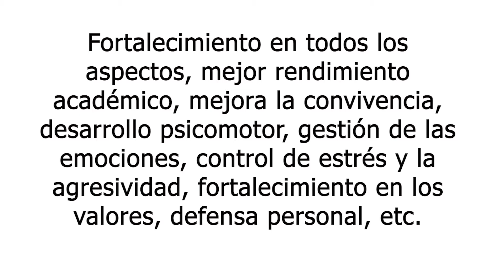Kung Fu para niños.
El Kung Fu en los niños crea una disciplina de vida, que le ayudara en muchos aspectos incluido el mejoramiento de su salud, convivencia y algo muy importante que es el alejarse de las cosas perjudiciales como las drogas, el alcohol o malos hábitos en general.
El niño desarrolla fuerza física y mental como también una elasticidad excepcional, control de sus emociones y la capacidad de vencer sus propios obstáculos y dificultades haciendo que los retos sean para su crecimiento y no frustración propia.
Llámanos y te ampliamos la información al respecto.
Clases presenciales y virtuales en los días que no pueda asistir por cualquier motivo.